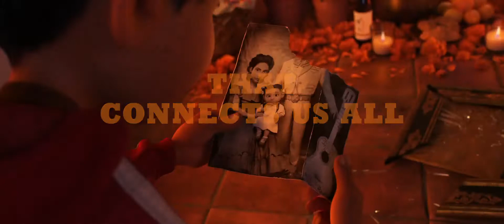Coco Official Trailer | 2017 | Pixar , Walt Disney Pictures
Despite his family’s baffling generations-old ban on music, Miguel (voice of newcomer Anthony Gonzalez) dreams of becoming an accomplished musician like his idol, Ernesto de la Cruz (voice of Benjamin Bratt). Desperate to prove his talent, Miguel finds himself in the stunning and colorful Land of the Dead following a mysterious chain of events. Along the way, he meets charming trickster Hector (voice of Gael García Bernal), and together, they set off on an extraordinary journey to unlock the real story behind Miguel's family history.

2017 ‧ Fantasy/Mystery ‧ 1h 16m

Director: Lee Unkrich

Screenplay: Adrian Molina

Production companies: Pixar, Walt Disney Pictures

Music director: Randy Newman, John Debney

Cast : Gael García Bernal , Benjamin Bratt , Renée Victor , Ana Ofelia Murguía , Anthony Gonzalez

CHANNEL ENTER-TRAILER